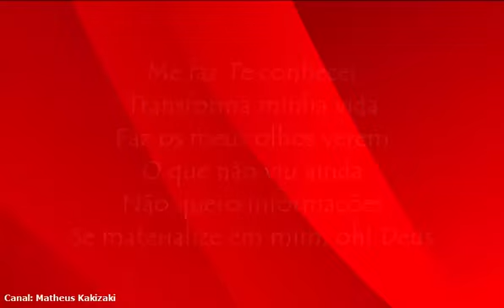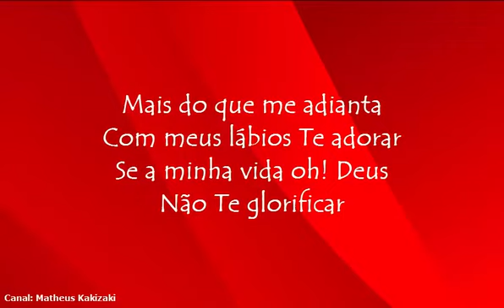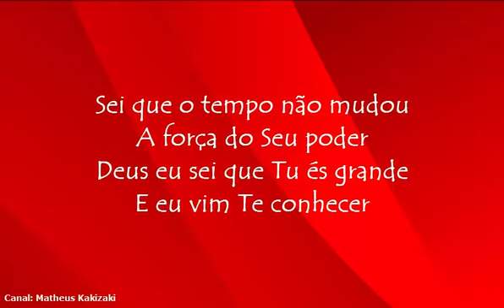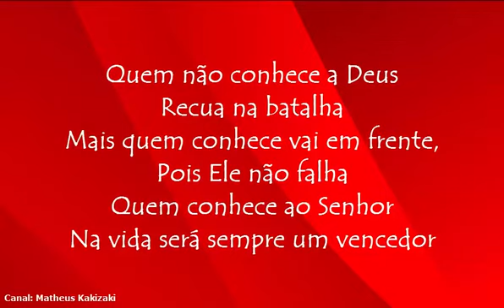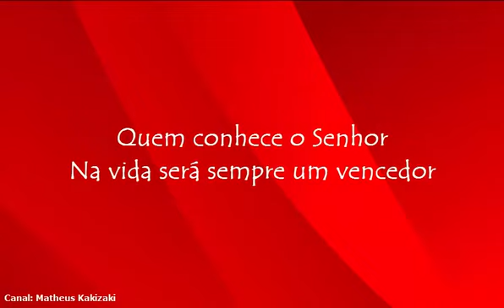ME FAZ TE CONHECER - MILTON CARDOSO